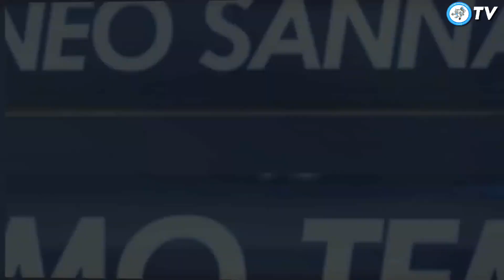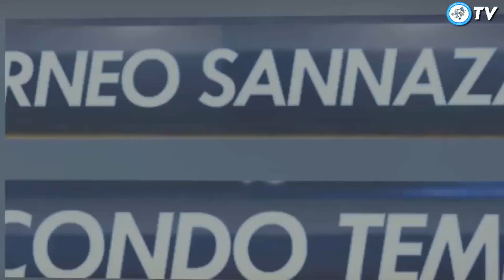Olanda 7 - 2 Italia